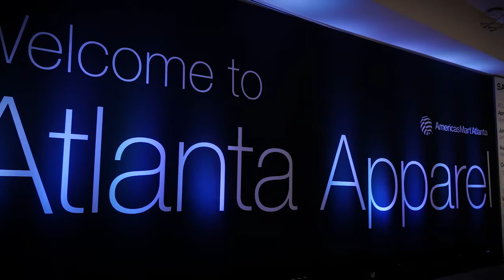Gracia Fashion_ March 2017 Runway